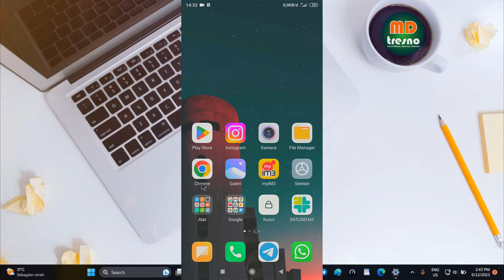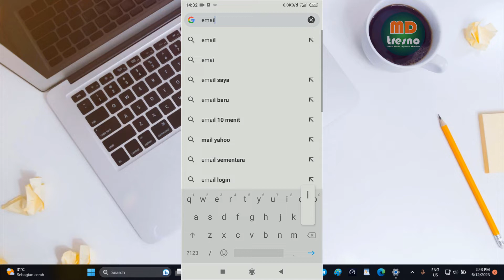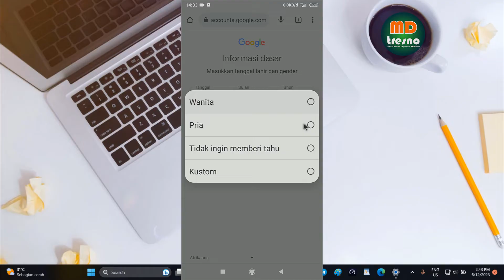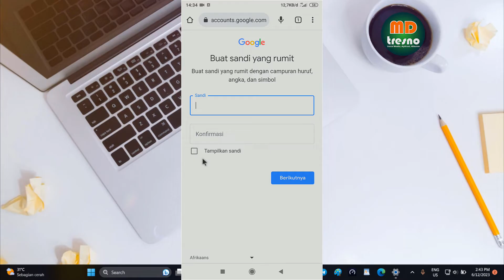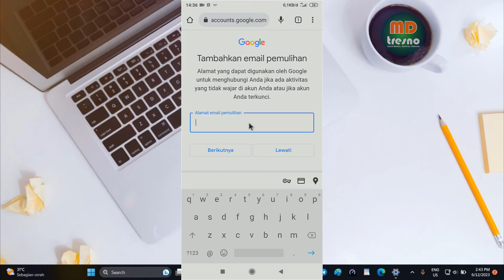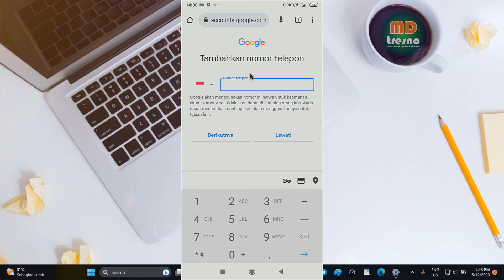Cara Bikin Email Baru Di HP Android